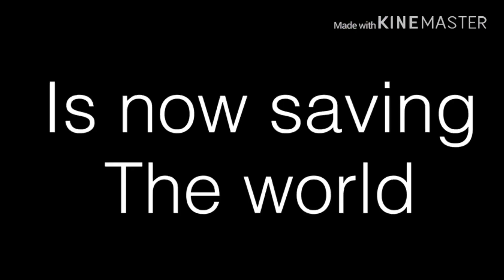Superhero|gacha life series trailer